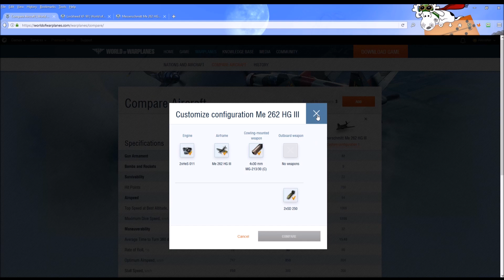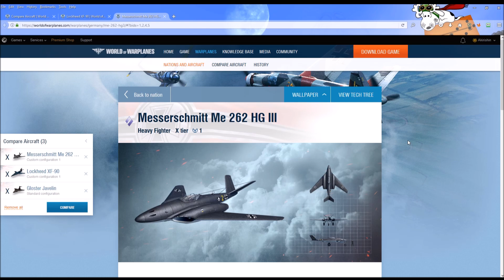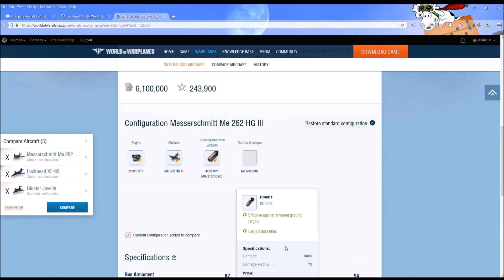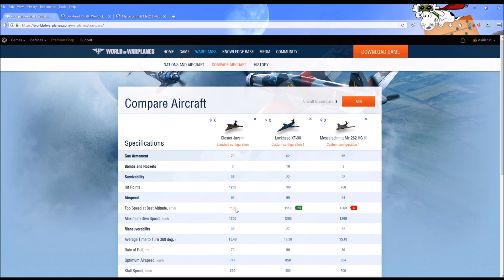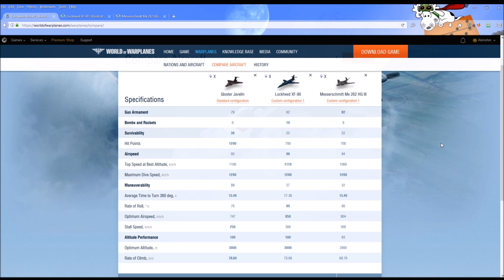World of Warplanes | 15 Kills | Tier X British Gloster Javelin Heavy Fighter.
Akirishin’s build/aircraft’s specifications begin at:  1:09
Aircraft comparisons begin at:  16:13
Combat begins at:  26:19

Greetings and salutations, this is Akirishin.  I hope you enjoy this video as I talk you through my build and strategy for the Tier X British Gloster Javelin Heavy Fighter.  I will also compare this aircraft to other Tier X heavy fighters and, of course, I will feature some PVP so that you can see the Javelin in action.

Also, if you enjoyed this video your thumbs up lets me know you liked it and is greatly appreciated!